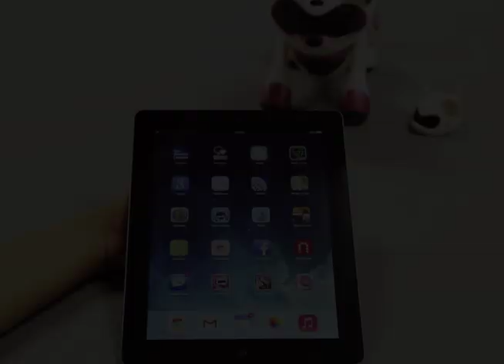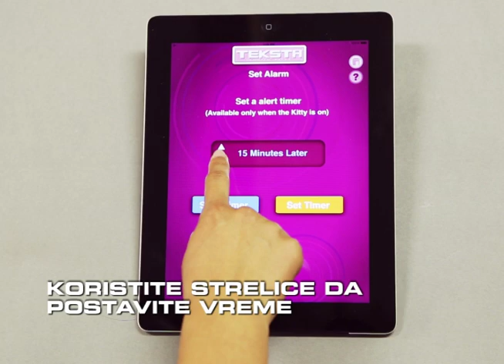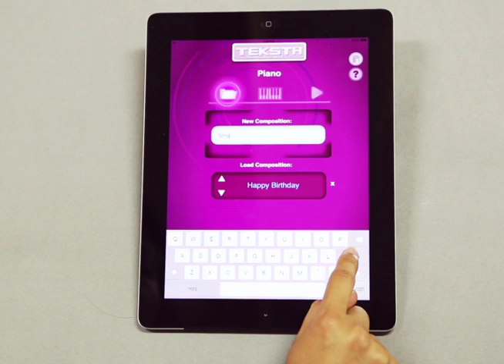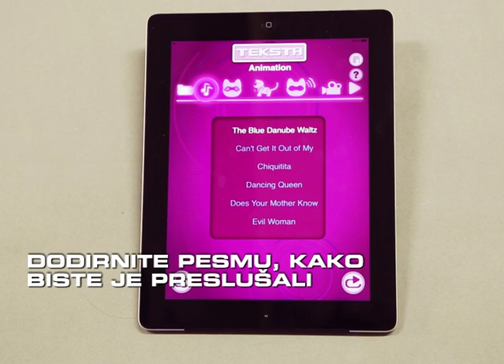Teksta the Robotic Puppy Instructions Bosnian